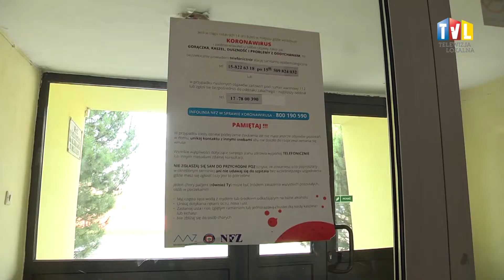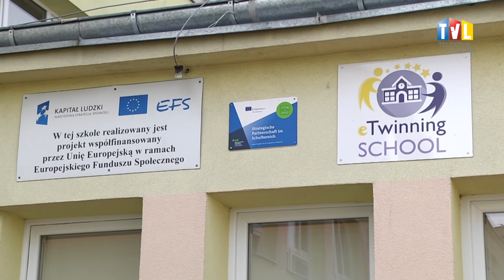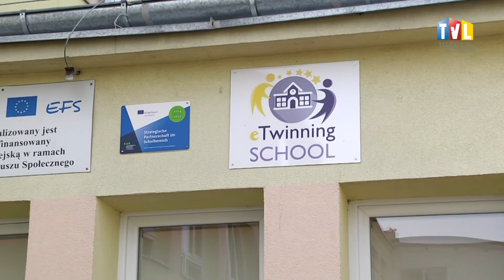2020.03.26 - ZDALNE NAUCZANIE ZDAJE EGZAMIN